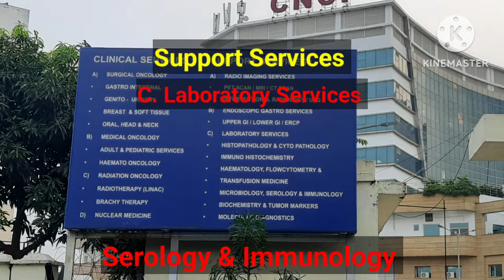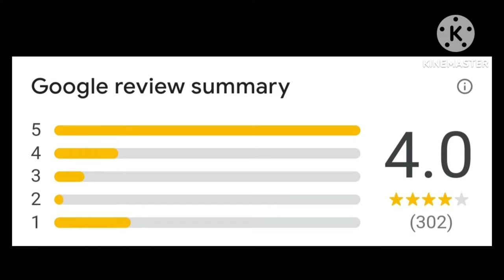One Of The Top Cancer Hospitals In Kolkata | Chittaranjan National Cancer Institute | W For Wellness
Hello Viewers, Welcome to my Bengali YouTube Channel W for Wellness.

Today in this video I will give you some information about the Chittaranjan Cancer hospital in Kolkata. This video is about one of the best cancer hospitals in Kolkata. The actual name of this hospital is Chittaranjan National Cancer Institute. There are two campuses of Chittaranjan National Cancer Institute Kolkata. One is at Bhawanipur and the second one is Chittaranjan Cancer hospital Rajarhat which is also known as Chittaranjan Cancer hospital New Town. Chittaranjan Cancer Institute is famous in eastern India for it's treatment procedures and services to the patients. People sometimes get confused and think that Chittaranjan Hospital and Chittaranjan Chittaranjan National Cancer Institute Kolkata are same. Though the former one is a Medical College which is also known as Calcutta National Medical College. The hospital that I have described in this video is among the top 10 cancer hospitals in kolkata and this hospital can get a position in the list of best cancer hospitals in India.
Chittaranjan Cancer hospital address and Chittaranjan Cancer Hospital phone number are given in the video.